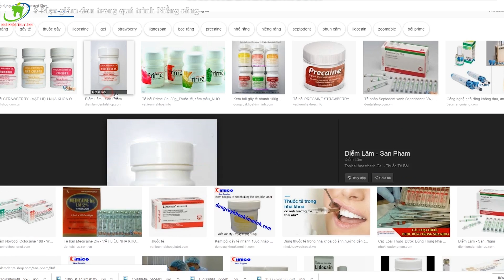Vlog - 8 Mẹo giảm đau hiệu quả trong quá trình Niềng răng - Nha khoa Thùy Anh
8 Mẹo hiệu quả để giảm đau trong quá trình Niềng_răng.
Những cơn đau hay khó chịu trong khi Nắn_chỉnh_răng là không thể tránh khỏi. Nó thường xuất hiện khi
1. Gắn mắc cài
2. Nong hàm
3. Đi dây cung
4. Hoặc khi nhổ răng, cắm vít
Những cơn đau chỉ kéo dài trong khoảng thời gian ngắn, mặc dù không đáng sợ nhưng cũng có 1 chút ảnh hưởng đến quá trình ăn uống và sinh hoạt của bạn.
Vậy những cách nào hiệu quả để giảm những cơn khó chịu này trong khi Niềngrăng?
Đây là video hướng dẫn vệ sinh đúng cách khi đeo niềng, các bạn có thể tham khảo
 Hãy cùng theo dõi Video dưới đây nhé.